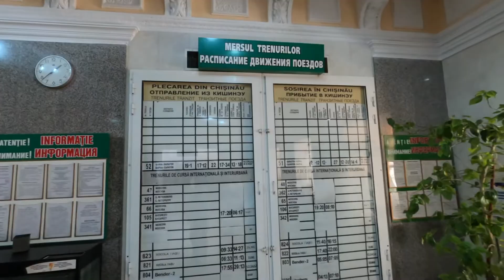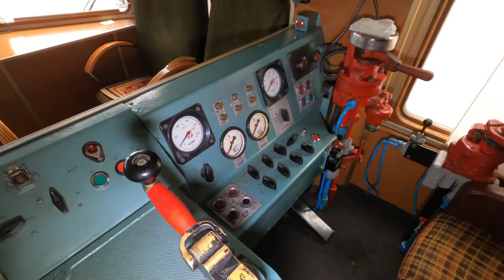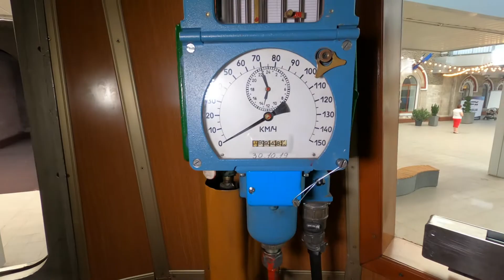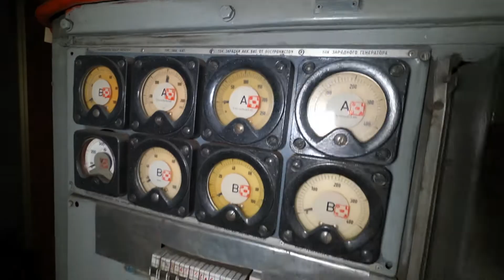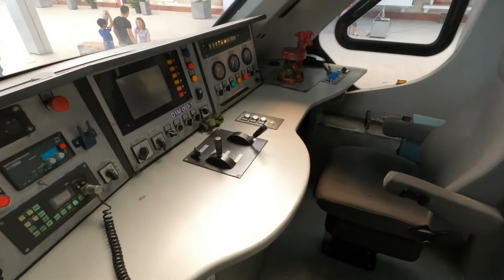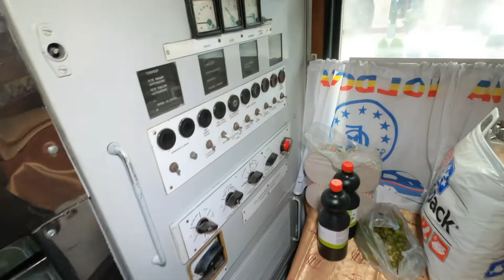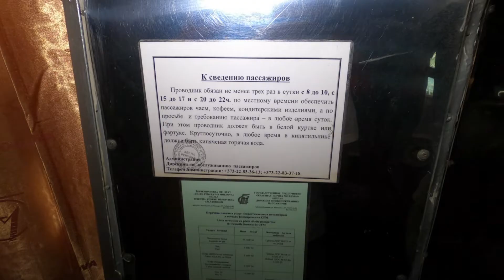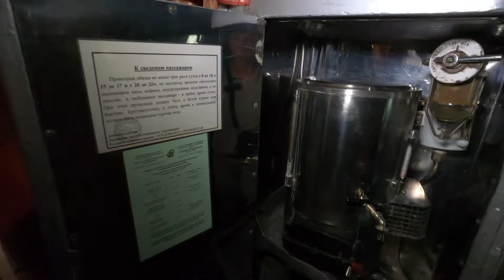Молдавский Сапсан / Поезда из прошлого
Традиционно День железнодорожника отмечается в нашей стране в первое воскресенье августа. Есть возможность окунуться в прошлое. Понастальгировать.. увидеть и даже потрогать своими руками железные машины.

Вы можете поддержать наш канал, отправив нам 1 копеечку😉